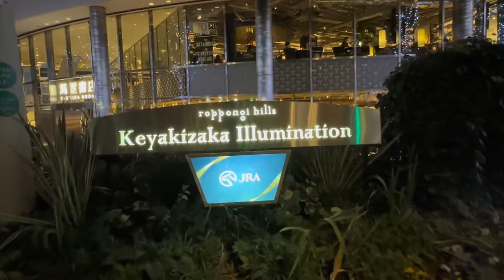Keyakizaka Illumination 六本木ヒルズ// Japan Life | Vlog 20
333